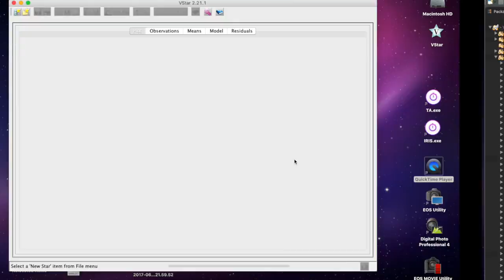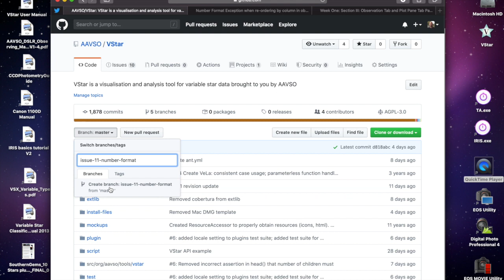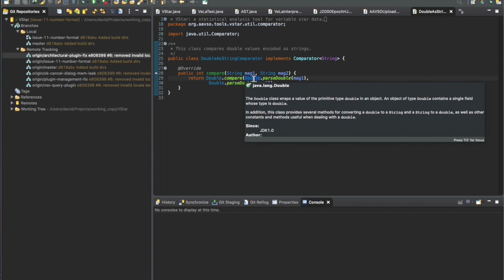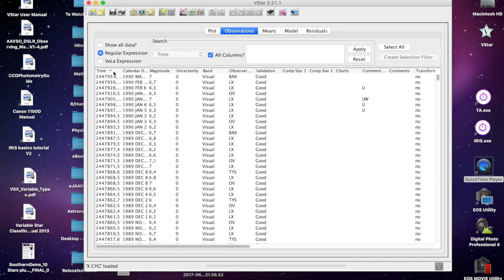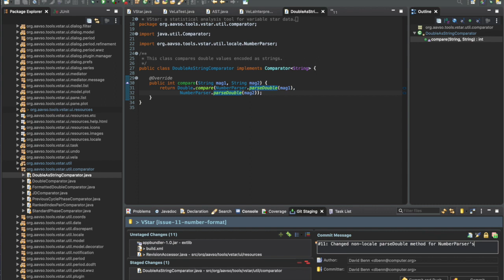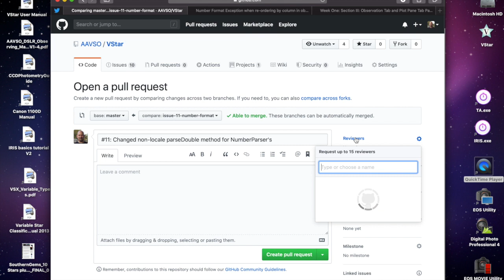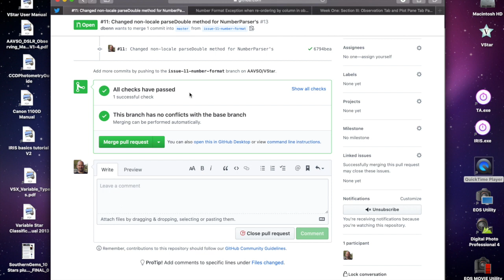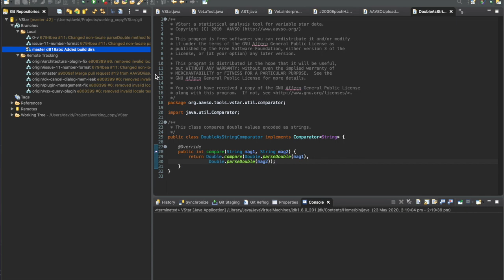VStar Development with GitHub and Eclipse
This video (by David Benn) is about VStar Development with GitHub and Eclipse